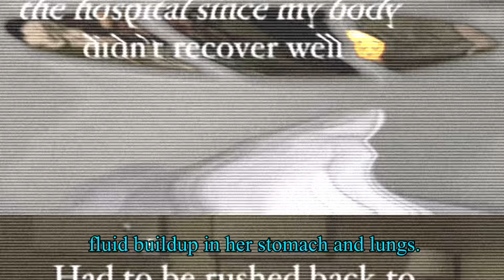The Shocking Truth About Ivana Alawi's Health Scare | Ivana in Hospital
Ivana Alawi, a popular Filipino actress and content creator, recently shared her experience with a life-threatening health condition. She was hospitalized due to complications from polycystic ovary syndrome (PCOS), which led to fluid buildup in her stomach and lungs.
In her YouTube vlog, Alawi described the intense pain and discomfort she endured, even feeling as if she was saying goodbye to her mother. She expressed gratitude for her second chance at life and emphasized the importance of seeking medical attention when experiencing health concerns.
This incident highlights the serious nature of PCOS and the potential risks associated with the condition. Alawi's openness about her experience has raised awareness about PCOS and encouraged others to prioritize their health.